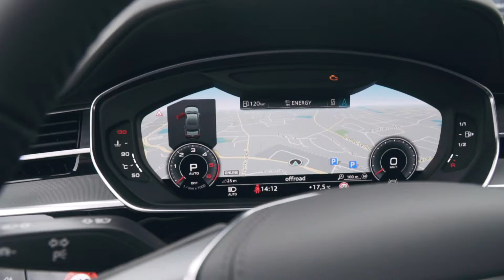Unser Mietwagen der Woche: ein Audi A8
Unser Mietwagen der Woche: ein Audi A8. Bereits ab 149,– € bei uns zu mieten: